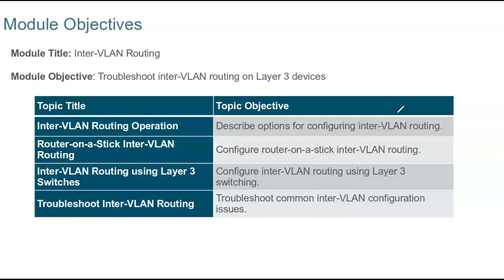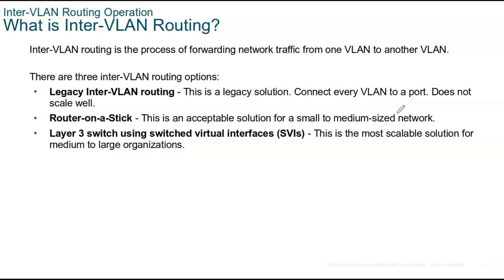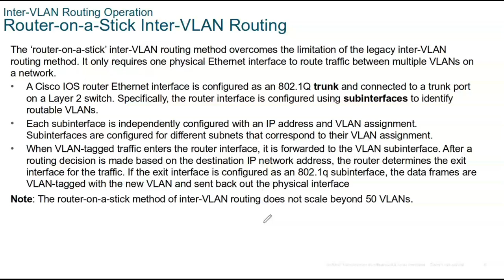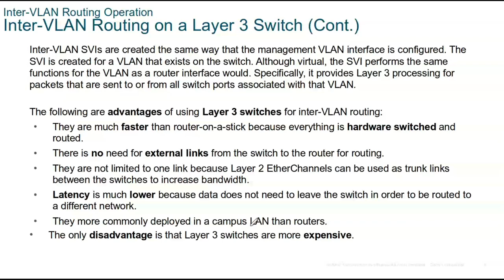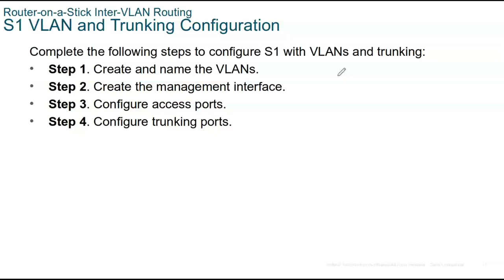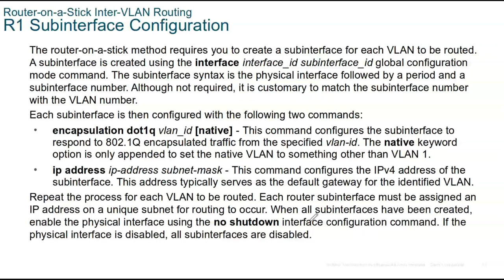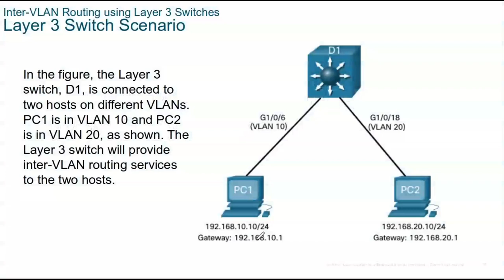Module 4 Inter vlan routing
Legacy VLAN routing (one router port per VLAN)
Router on a stick (one subinterface per VLAN)
Level 3 switch